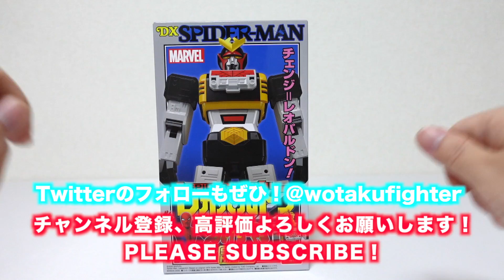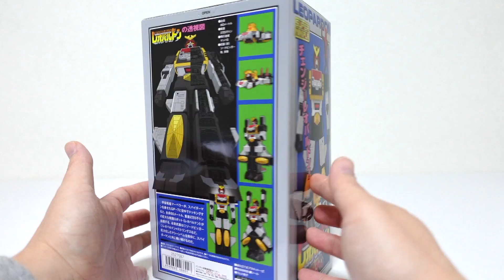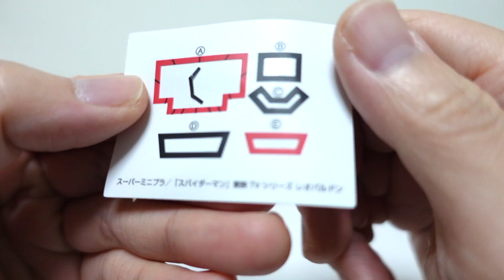【スパイダーマン (東映)】傑作！スーパーミニプラ レオパルドン ヲタファのプラモデルレビュー / Spider-Man Super minipla Leopardon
「スーパーミニプラ スパイダーマン レオパルドン」のレビュー！宇宙戦艦マーベラーからほぼ完全変形！レオパルドンになります。非常によくできています。組み立て時間はおおよそ2時間。ブラックでスミ入れすると全体が締まるのでおすすめ。これは文句なしの傑作！コメント待ってます(´ー`)/

 ギター : ヲタファ